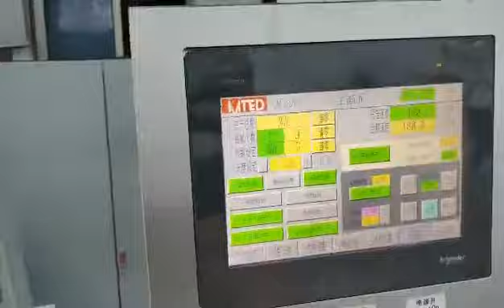Paper Bag Making Machine With Handle Inline(Shopping Bag)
paper bag making machine with handle inline
automatic paper bag making machine
paper bag making machine for shopping bag